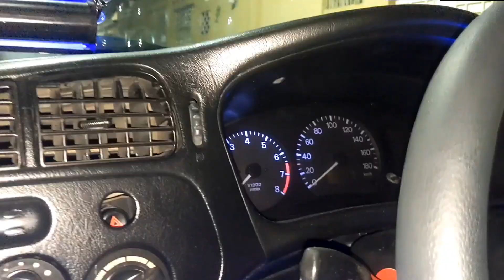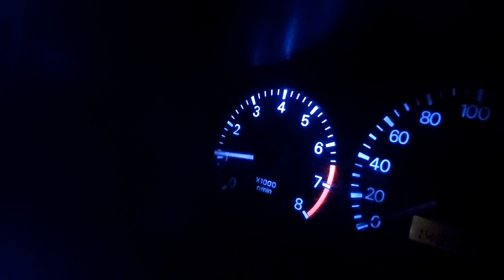Unleashing the Power of Lancer Evolution 4 - A Legendary JDM Icon"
Today, I'm excited to bring you a closer look at one of Japan's greatest exports – The Mitsubishi Lancer Evolution
This rally-bred legend is widely regarded as one of the best performance cars ever made and for good reason. From its aggressive styling cues to its turbocharged engine and advanced all-wheel-drive system, this car was built with speed and precision in mind.

In this video, we'll dive deep into what makes the Evo IV so special by taking it out on some twisty back roads for an exhilarating drive. We'll explore every aspect from handling dynamics to acceleration times while giving you our honest opinions along the way.

We’ll also take a walk around tour highlighting key features such as Recaro seats, MOMO steering wheel etc which make it stand apart from other sedans

So sit back, relax and join me on this epic journey through time exploring everything that makes driving an Evo IV truly unforgettable!

UPGRADE NOW TO GET
1. LancerEvolution4 2.
3.
4.
5.
6.
7.
8.
9.
10.